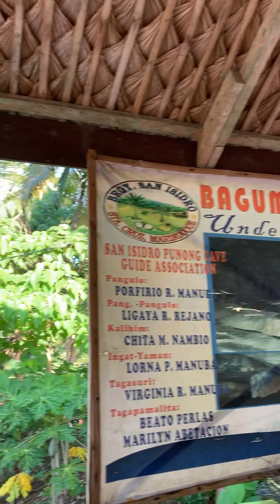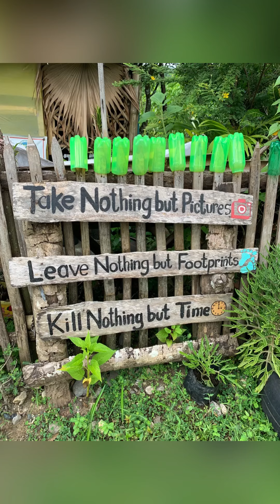Bagumbungan Cave (Sta. Cruz, Marinduque)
Explored the subterranean wonders of Marinduque with this guided day tour to Bagumbungan Cave. If you love nature and adventure, this trip is for you.

When you arrive at the jump-off, your guide will discuss the rules and regulations before you enter this protected area. You will be given a helmet, which you should wear at all times for safety while in the cave. After the short orientation, your guide will lead you inside the Bagumbungan Cave. Take a look at the fascinating stalactites and stalagmites; try to identify what shapes the rock formations take.
Once you descend deeper into the cave, you will reach the waist-deep underground river basin. Be prepared to walk on slippery surface, duck into narrow passages, and even slither through tight spots. If you love adventurous activities like this, you would definitely love the Bagumbungan Cave!